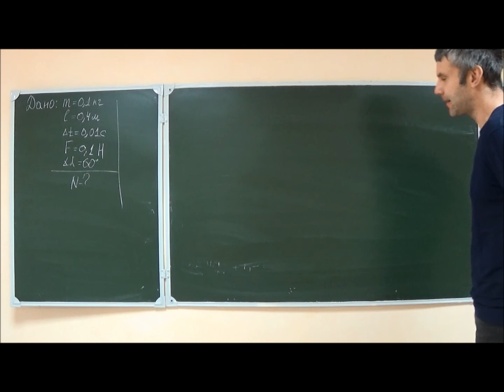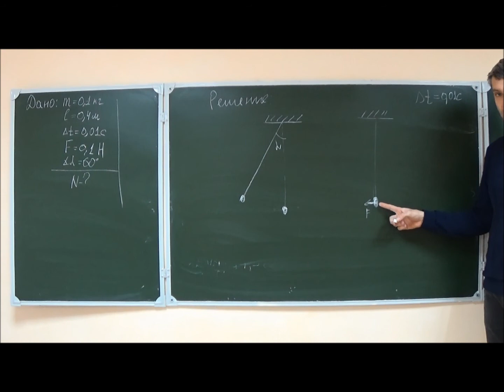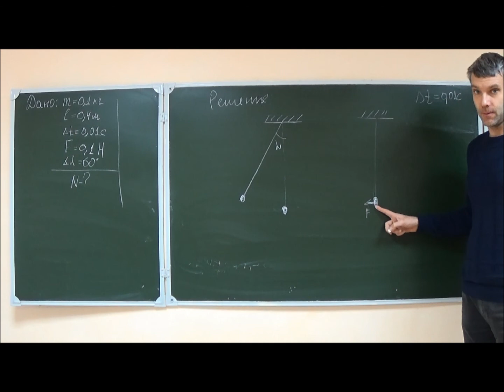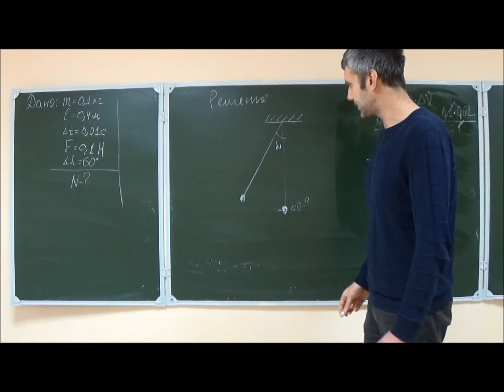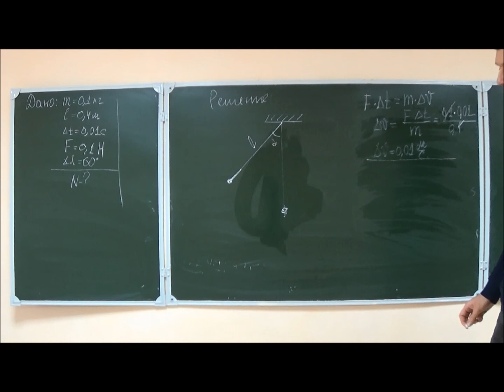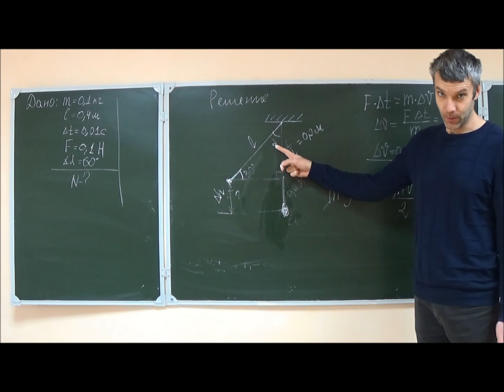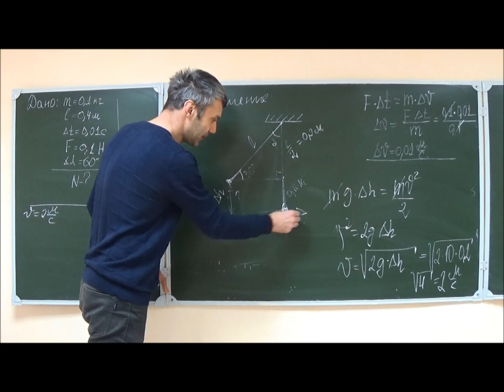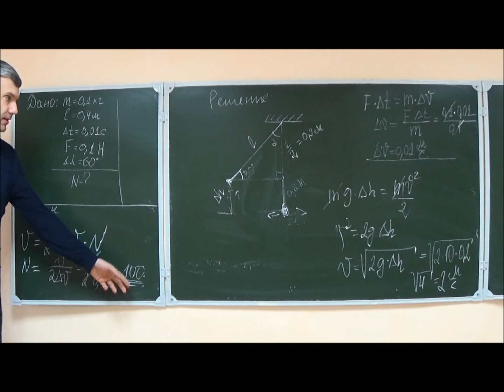Физика ЕГЭ. Механика. Решение задач. Шарик массой 0,1 кг на нити длиной 0,4 м раскачивают так, что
Физика. ЕГЭ. Решение задач по физике.
Шарик массой 0,1 кг на нити длиной 0,4 м раскачивают так, что каждый раз, когда шарик проходит положение равновесия, на него в течение 0,01 с действует сила 0,1 Н, направленная параллельно скорости. Через сколько полных колебаний шарик на нити отклонится на 60?